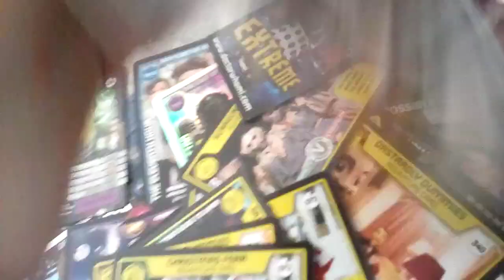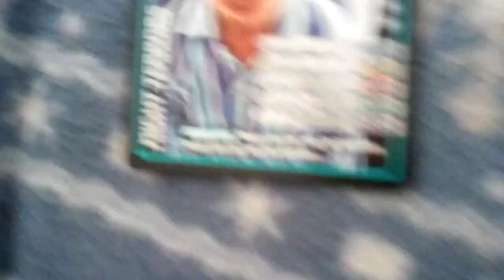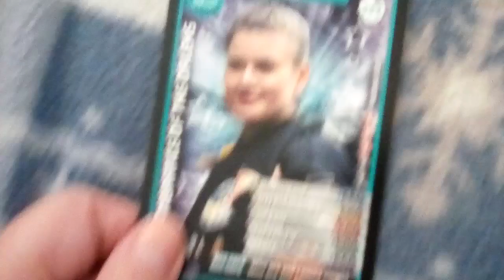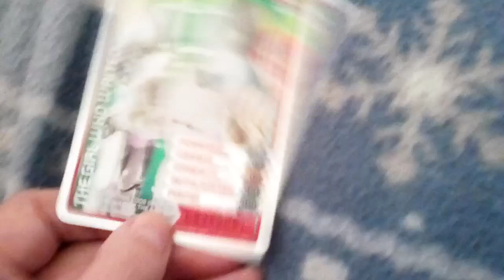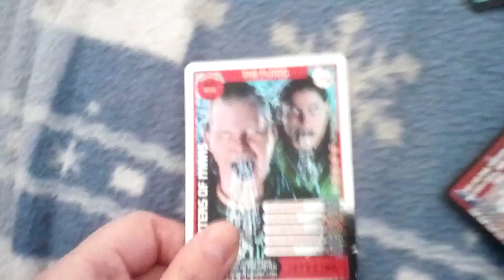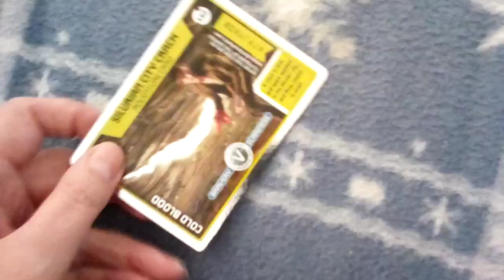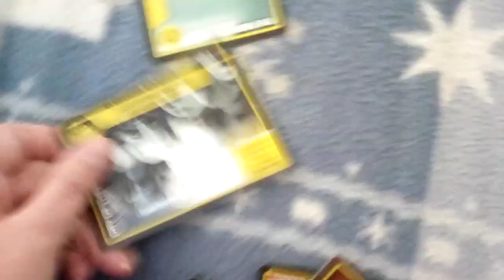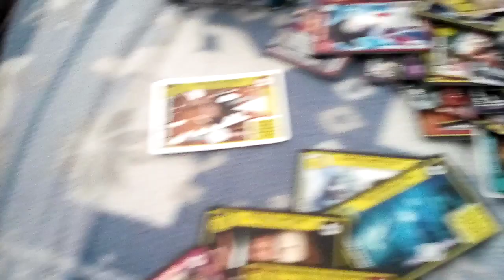Looking at my Doctor Who Monster Invasion cards: Part 2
This is part 2 of my 2 part video where I show you my Doctor Who Monster Invasion cards. I apologise for my coughing fit half way through!

And when I say I watched Partners in Crime last night, this video was filmed a long time ago. What I actually watched last night was The Unicorn and the Wasp.

Gruntleigh the Ogron on Twitter is @OgronThe